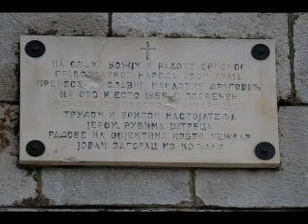Манастир Драговић, цетинска Крајина (Monastery Dragovic)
Манастир Драговић  је подигнут крајем 14. вијека, неколико година послије Косовске битке, 1395. Смјештен уз ријеку Цетину, недалеко Врлике, у лијепом предјелу, у више је наврата доживљавао ружна и тешка времена. Са првобитног мјеста премјештан је још два пута. Уз то,упознао је неколико тешких најезда инородних и иновјерних, након чега је за извјесно вријеме запушћивао. Године 1480. турска навала га је опустошила и разагнала монахе којекуда. Након тога стајао је пуст двадесет година, а онда је обновљен.